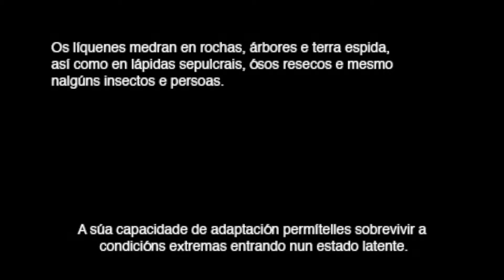VIDEOCREACIÓN 2º PREMIO XUVENTUDE CREA 2017 - “Likenali”